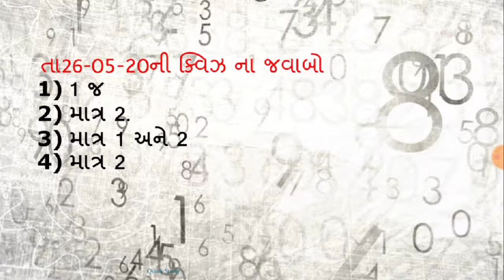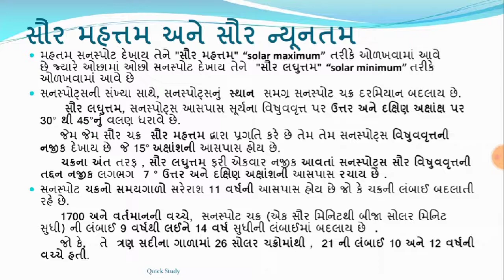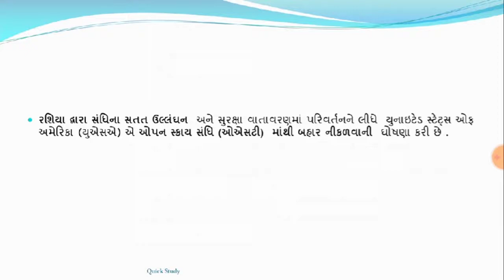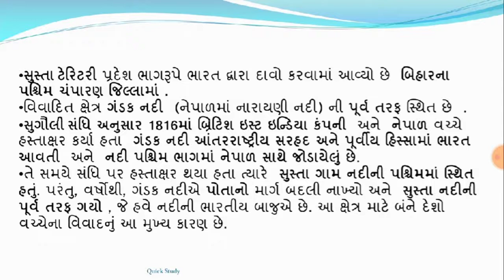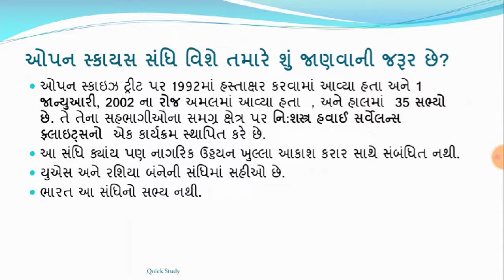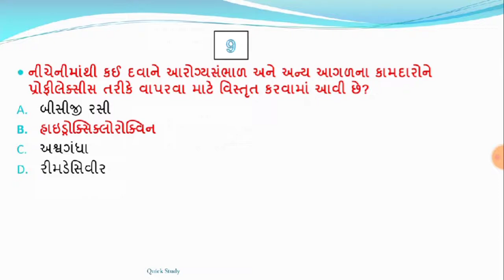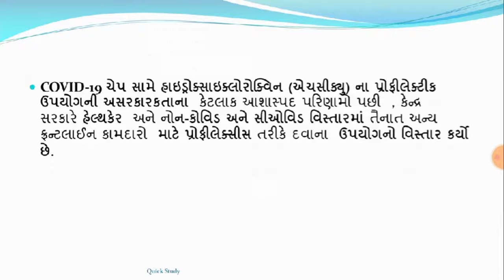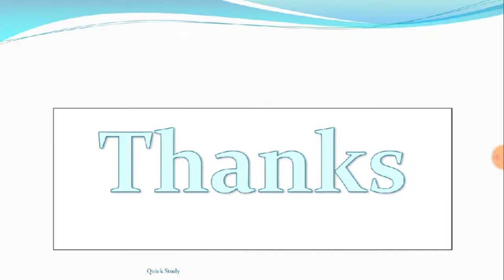27 may 2020 || 7:15 AM || Knowledge Breakfast || આજની તાજી ખબર || Daily Current Affairs||Quick Study